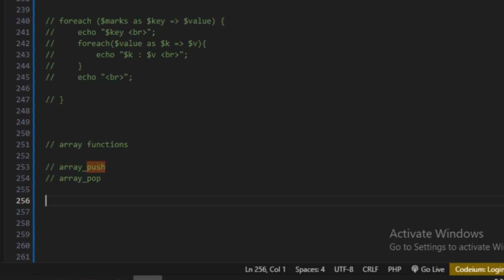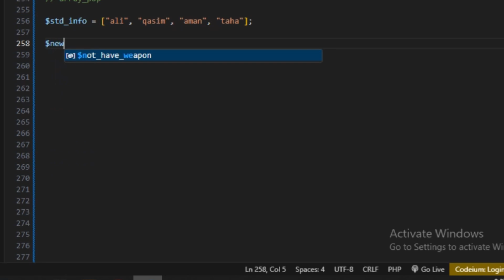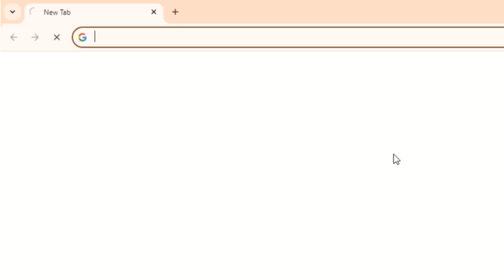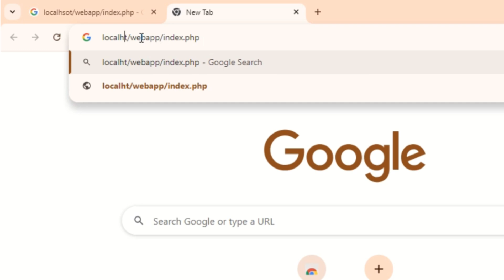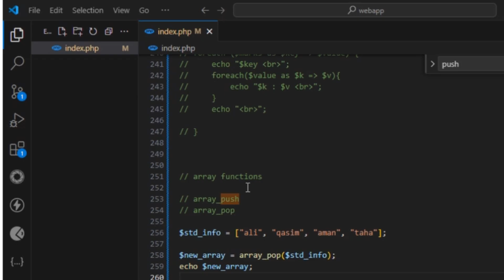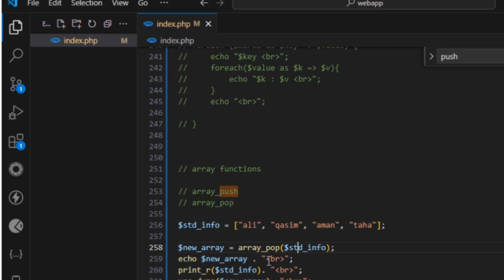PHP/Laravel Array_pop function in php with execution in Urdu/Hindi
In this video, we dive into the array_pop() function in PHP! Learn how this useful function works, how to remove the last element from an array, and how to execute it step-by-step with real-life examples. Whether you're a beginner or looking to solidify your understanding of PHP arrays, this tutorial covers everything you need to know about the array_pop function and its practical use in your projects.